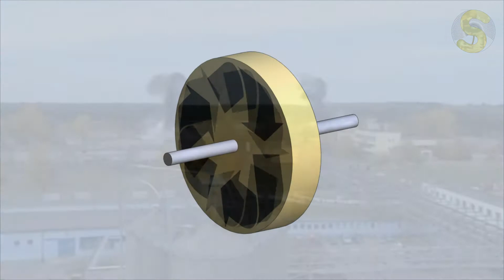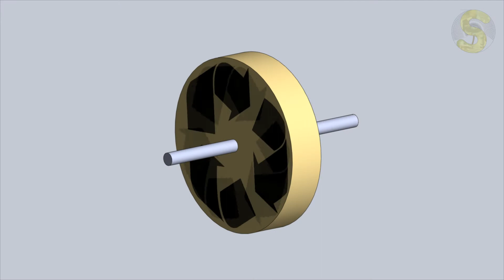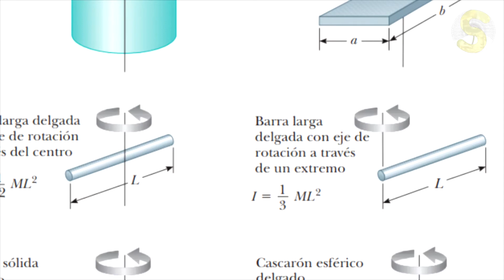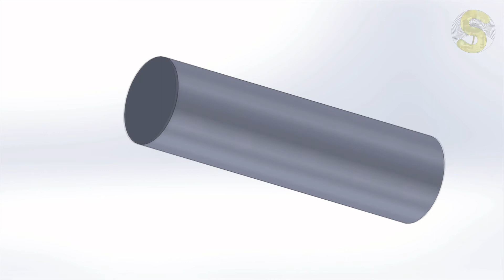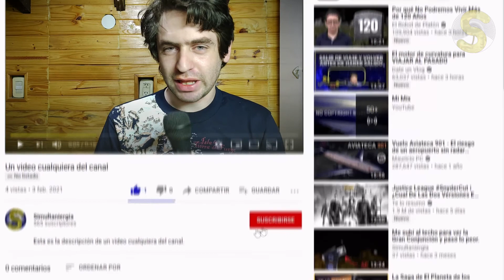¡No creerás lo que pasa cuando se derrumba una chimenea industrial!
Cuando una chimenea alta cae, con frecuencia se rompe en alguna parte a lo largo de su longitud antes de golpear el suelo ¿Pero por qué ocurre esto? En este video te lo explico.

Posiblemente en un futuro próximo abra una cuenta en Instagram, cuando esté más familiarizado con esa aplicación.